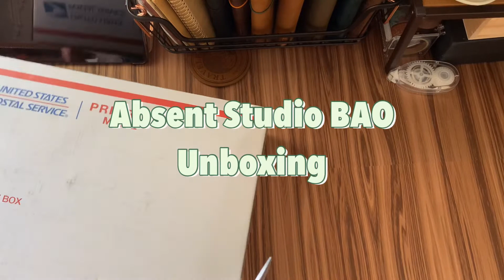Absent Studio: BAO unboxing in Jardín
My Absent Studio BAO in the color Jardin. Enjoy! ❤️

I post exclusive content there that you normally won’t see anywhere else.

Nayeli Vital
Freeport, TX
77542